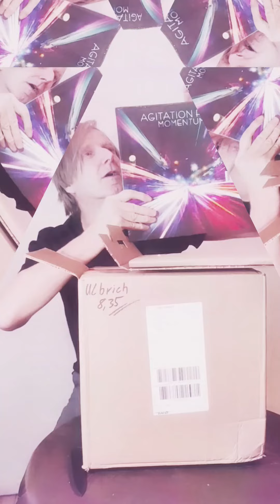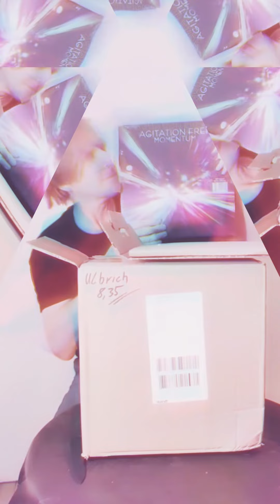Agitation Free Unboxing "Momentum"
Make your Black Friday a little bit more colorful and psychedelic this year by getting and gaining MOMENTUM, the new and long-awaited album of Agitation Free.

Pre-order the album "Momentum" now. In stores on CD and LP November 24, 2023

Or be one of the lucky ones to get the colored double vinyl, limited to 1,000 copies worldwide - let yourself be surprised! Each vinyl has a different color, which one you get is left to chance!